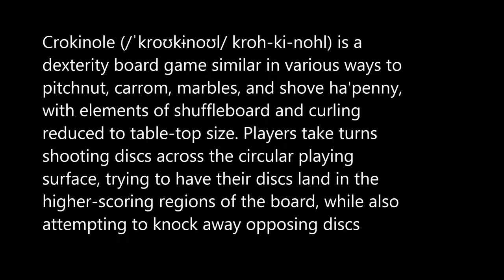Crokinole.... Mr. David Puddy Style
Cat playing crokinole